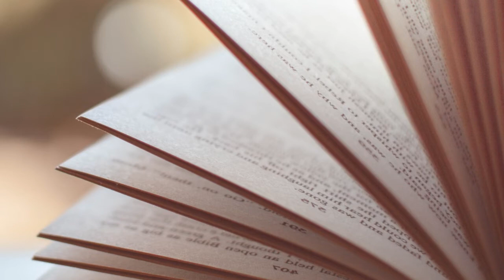Dr. Tomé Magalhães - Entrevista Completa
O quadro de entrevistas da ALESPE, "Identidade Sertaneja", teve a honra de entrevistar o Dr. Tomé Magalhães. Antes da entrevista, aconteceu em Serra Talhada o lançamento do seu livro "Serra Talhada, de Agostinho Nunes de Magalhães e outras personagens - Uma homenagem ao seu fundador".